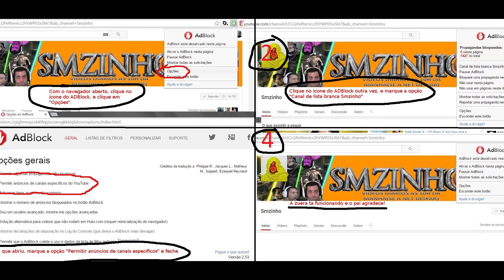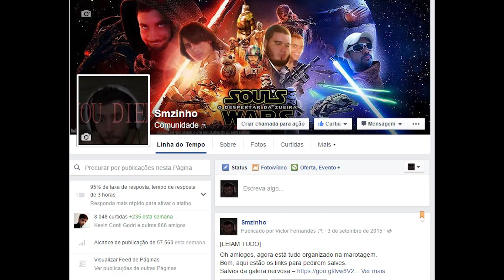Battletoads PT#04 - Saindo de Macaé zueirado na fase da Eletrobras, ta foda